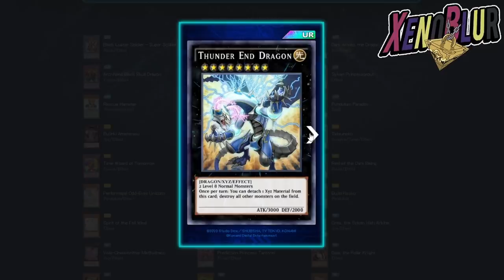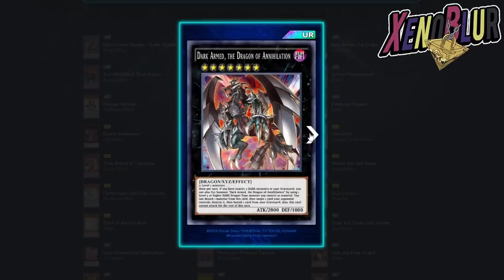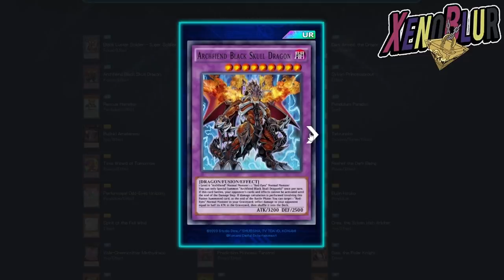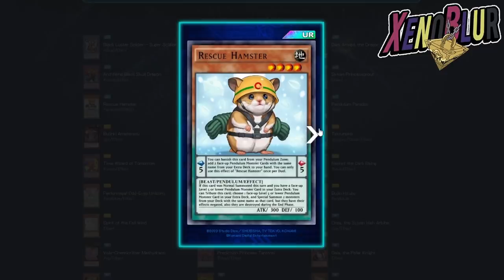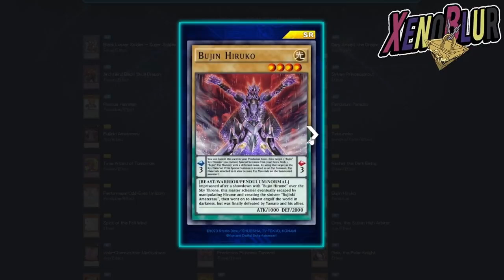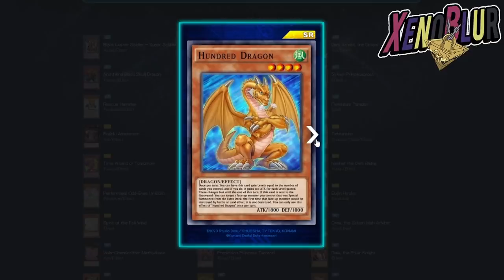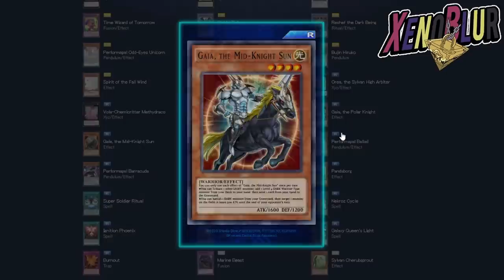BOOK OF MOON para TODOS Chaotic Soldiers NUEVA CAJA con Red Eyes y Super Soldado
La nueva caja Chaotic Soldiers ha sido anunciada con nuevas cartas silvano, nekroz, red eyes, super soldado y mas